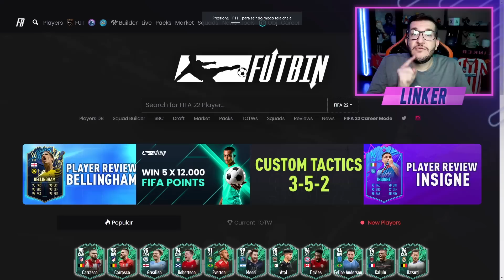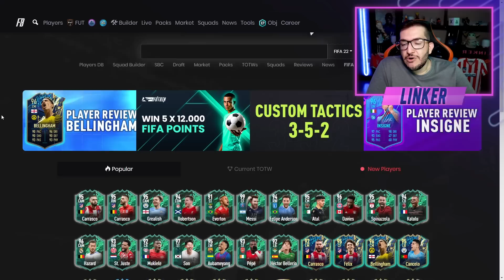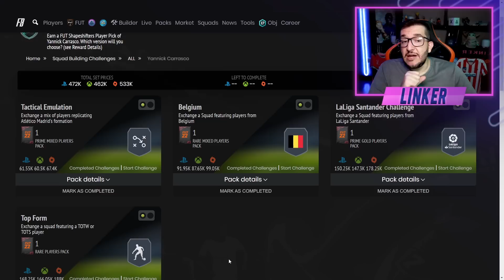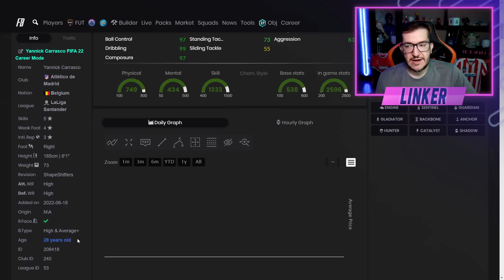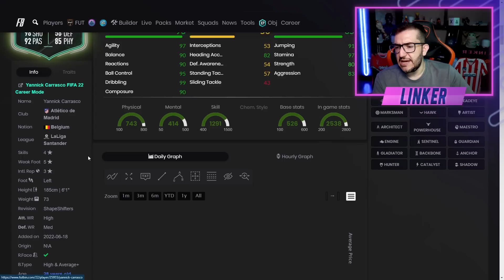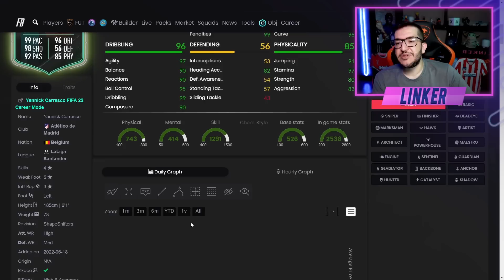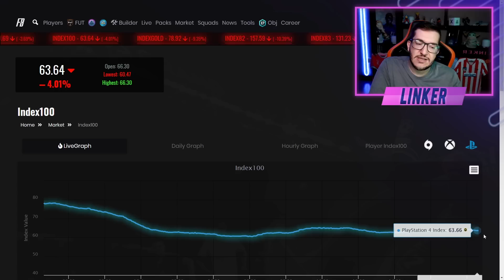FIFA 22 | 😱 VAZOU HERO MUTANTE ? / DME CARRASCO PLAYER PICK || LINKER